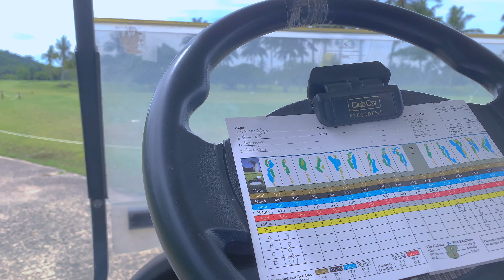Nexus Golf Karambunai